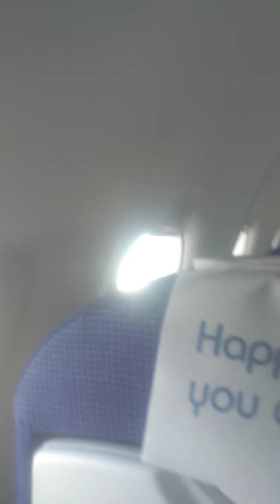Lucknow from Chennai traveling in flight ✈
nsti(national skill training institute) Chennai Grundy 600032